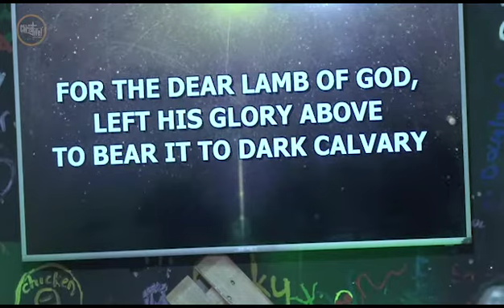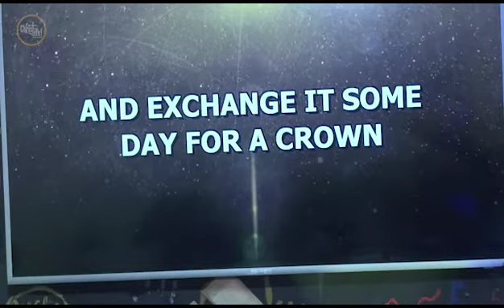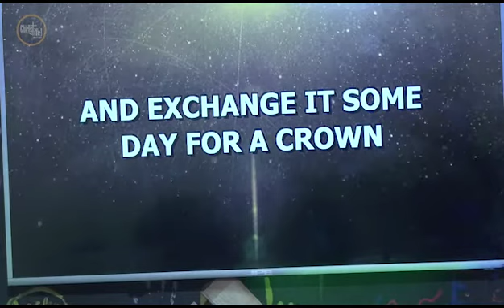THE CHRIST LIFE ONLINE SERVICE WITH PASTOR DAVID WASSWA